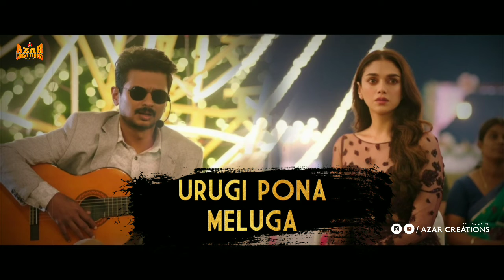Unna Nenachu Song | PSYCHO | WhatsApp Status Edit By Azar Creations...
Hi Guys 👋
More Support Now...